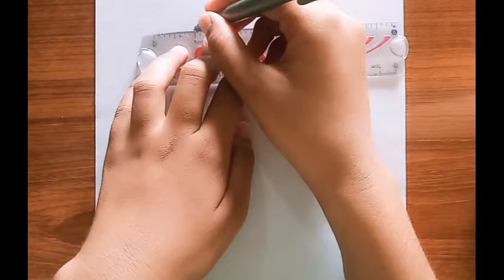how to draw a water well ||waterwell drawing || colour art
In this video,I show you how to draw a water well easy step by step.
How to draw a beautiful water well for the beginner's.
drawing water well simple and easily
How to draw and colours in water well.